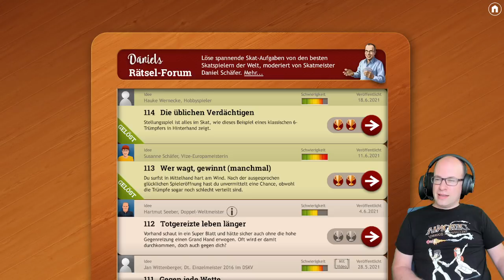Skat Rätsel-Forum #-113: Wer wagt, gewinnt (manchmal)